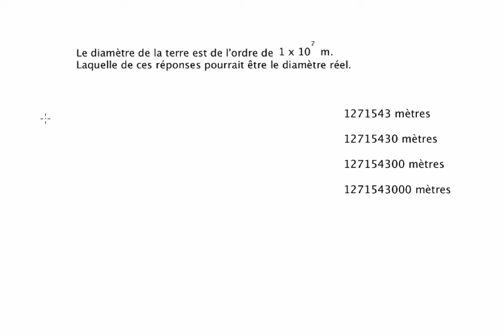Exercices avec des ordres de grandeur - exemple 2